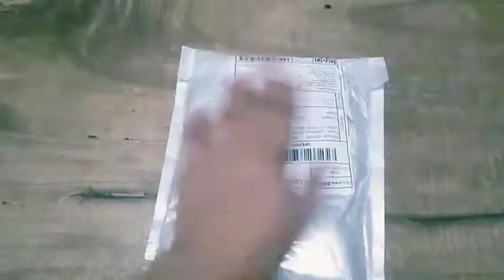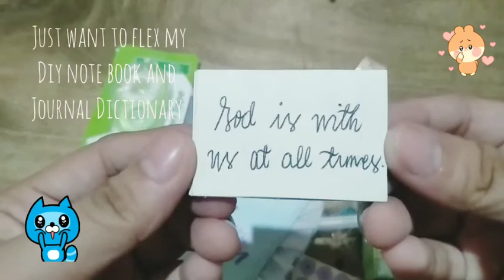Stationary Unboxing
~shinamp

Products are from shopee.

Thank you once again and God bless lovely people 💚